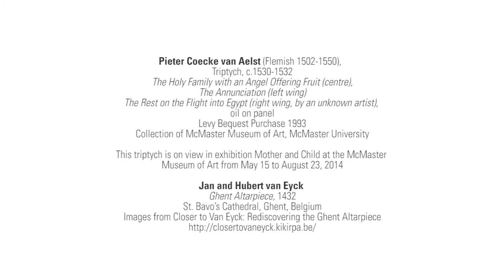van Aelst's Triptych - What is it?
Museum in a Minute #6 -- van Aelst's Triptych

Teresa Gregorio, Information Officer at the McMaster Museum of Art, begins a series of 5 short videos relating to Pieter Coecke van Aelst's 16th century altarpiece with a look at the form and function of a triptych.

Van Aelst’s triptych is on view in exhibition Mother and Child at the McMaster Museum of Art from May 15 to August 23, 2014.

Altarpiece Details:
Pieter Coecke van Aelst (Flemish 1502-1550),
Triptych, c.1530-1532
The Holy Family with an Angel Offering Fruit (centre),
The Annunciation (left wing)
The Rest on the Flight into Egypt (right wing, by an unknown artist),
Levy Bequest Purchase 1993
Collection of McMaster Museum of Art, McMaster University